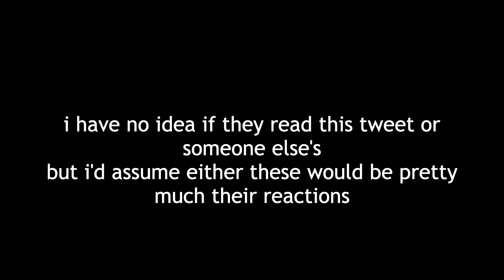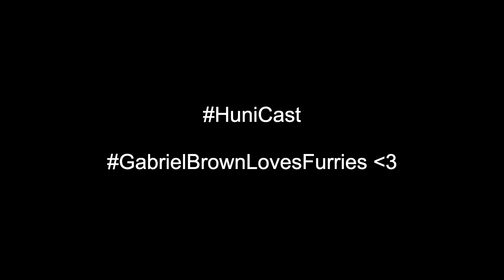so i asked everyone at HuniCast to make a werewolf impression, and this was their response...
Sorry, it had to be done.

Unfortunately, they cannot take any more Hazbin Hotel VA requests so I could not request some that I have been saving for since the last HuniCast... oh well. I guess that's also the reason why they didn't mention the flirt part.